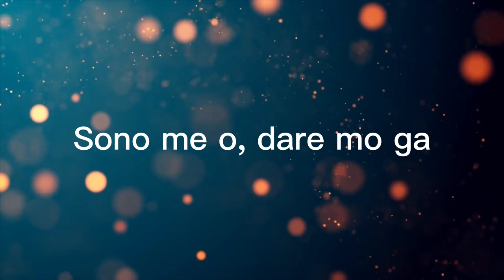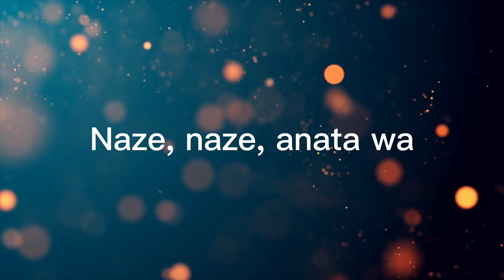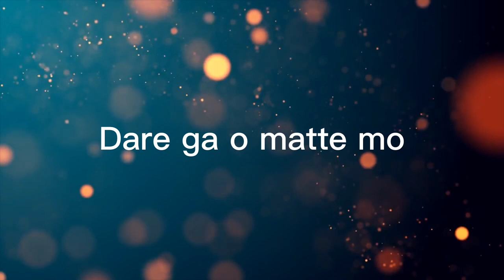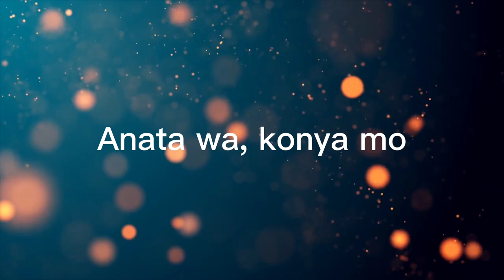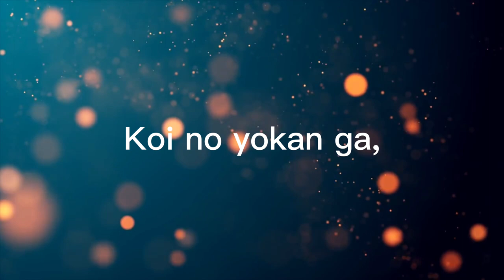Koi No Yokan (Original Instrumental - Karaoke) | Anzen Chitai